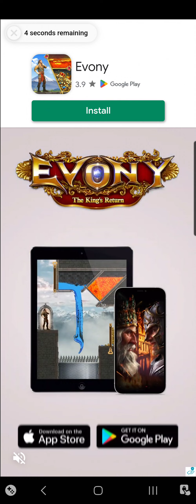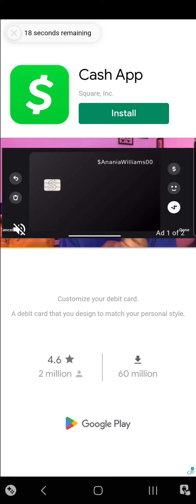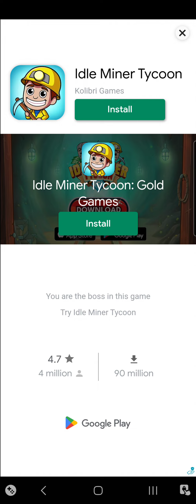Exultia/Events Mighty Doom Part 3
Mist Play-